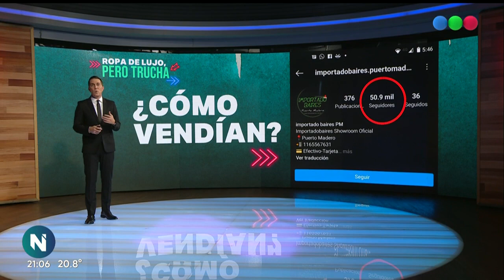VENDÍAN ROPA DE LUJO en Puerto Madero, PERO ERA TRUCHA - Telefe Noticias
TodoTrucho Vendían ropa de lujo, marcas importadas y exclusivas, pero eran falsas.
Un Showroom de Puerto Madero allanado, más de 2 mil productos confiscados y precios altos para no generar sospechas.
Ropa de lujo, pero trucha con Rodolfo Barili.